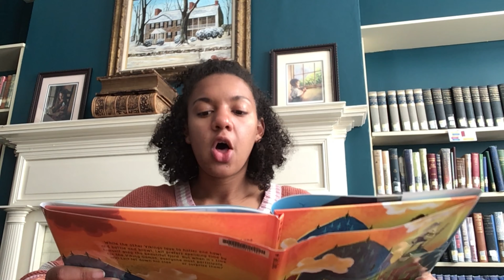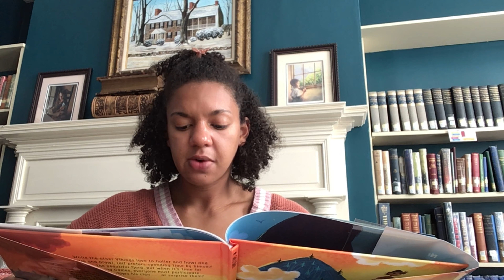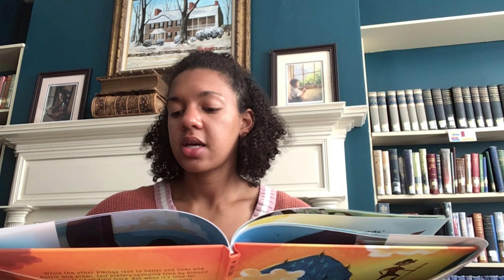Bedtime Stories - The Hiking Viking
Thank you for joining us for our Bedtime Story Video! Our story for this evening is called "The Hiking Viking".

"While the other Vikings love to holler and howl and battle and brawl, Leif prefers spending time by himself atop the beautiful fjord. But when it's time for the Viking Games, everyone must participate. Will Leif let down his clan . . . or surprise them?"

Let us know where your favorite hiking spot is!